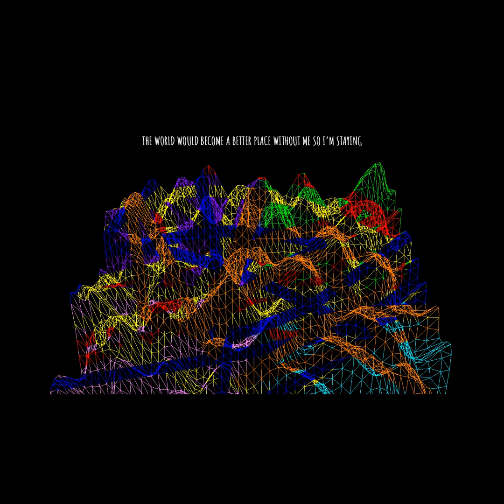when a girl teases you and asks you to do her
when a girl teases you and asks you to do her · GDjkhp

the world would become a better place without me so i'm staying

Composer, Producer: GDjkhp